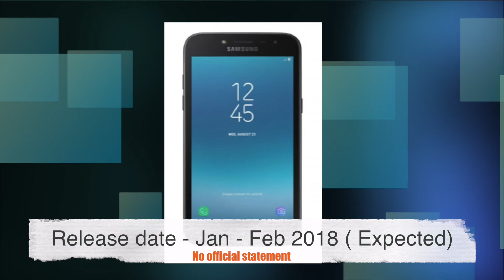Samsung Galaxy J2 Pro (2018) Latest Update with Price , specifications and Release Date in India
Samsung Galaxy J2 Pro (2018) has been launched, the latest budget smartphone offering from the South Korean consumer electronics giant. The smartphone has been made available in Vietnam for now, and there's no word as to when it will make its way to other markets. The Samsung Galaxy J2 Pro (2018) price has been set at VND 3,290,000, which translates to roughly Rs. 9,200 at the time of writing. The smartphone appears to be already available to buy in the country via offline retailers.

The Galaxy J2 Pro (2018) has been listed in Black, Blue, and Gold colour variants, while Samsung is touting the metallic finish on the budget smartphone. The smartphone has a Super AMOLED display, one of its highlights, and also has a front facing flash module for better selfies.

Samsung Galaxy J2 Pro (2018) specifications
The dual-SIM (Micro) Samsung Galaxy J2 Pro (2018) runs Android 7.0 Nougat, with the company's own UI skinned on top. It sports a 5-inch qHD (540x960 pixels) Super AMOLED display. In comparison, the Samsung Galaxy J2 Pro featured an HD (720x1280 pixels) Super AMOLED display. It is powered by a 1.4GHz quad-core processor that is coupled with 1.5GB of RAM. It bears an 8-megapixel rear camera with flash, as well as 5-megapixel front camera with an f/2.2 aperture and its own flash module.